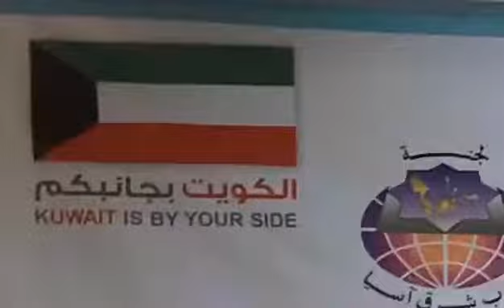جمعية إحياء التراث الإسلامي/لجنة جنوب شرق آسيا/حفر آبار ارتوازية /كمبوديا